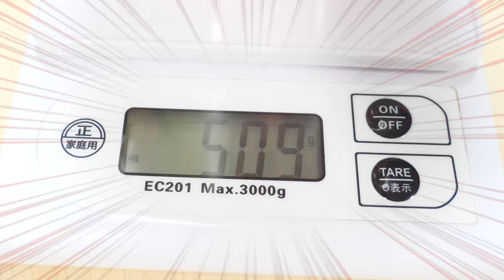【大台突破！？】2024年初PaBを三田レゴストアでしたらまさかの・・・！？I did my first PaB in 2024!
どうもPaB（ピックアブリック）ガチ勢ですｗ
今回こそ500g越えを目指して格闘してきましたｗ